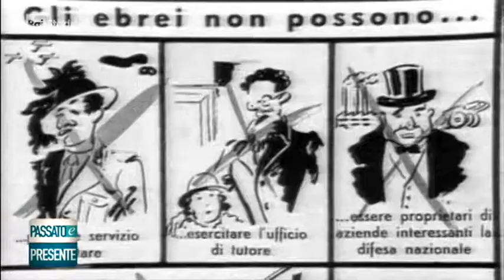§.8/a * ricostruzione storica * regime fascista dopo il 19 giugno 1938 - raistoria Passato&Presente